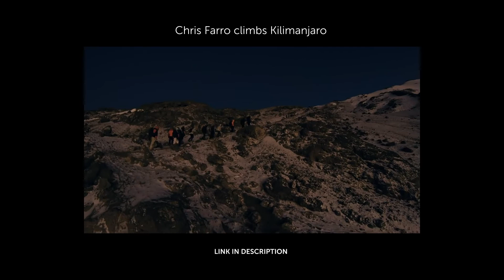V24: Going Farro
Chris Farro is a fountain of optimism. His latest vlogumentary series shares his experience climbing Mt. Kilimanjaro.